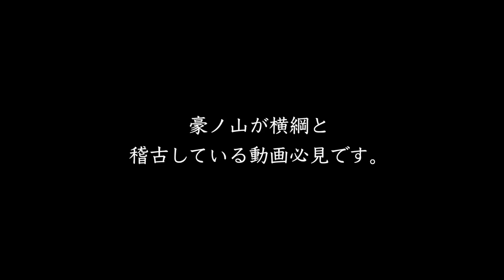これがあれば盛り上がる！！大相撲７月場所で起こりそうな事10選！【大相撲】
いよいよ明日開幕！大相撲７月場所！